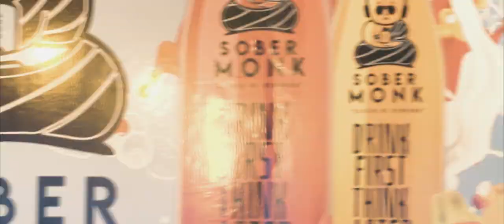Terrace Cafe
+Terrace Cafe video
+ Direction - Baiju Natarajan
+ Editing   -  Baiju Natarajan
+ Software used - DAVINCI RESOLVE
+ Camera used - Sony  A7sii - Canon 6d
++ ABOUT ME-  My name is Baiju Natarajan.  I am a Dubai based freelance storyboard artist working since 2004. I got my Fine art Degree from College of Fine Art TVPM India.  After completion of Fine Art, I worked with some of the prominent animation studios in India and moved to Dubai in 2004.
+ Educational Qualification: Fine art degree in Applied arts from
College of Fine Arts TVPM  India
+Animation experience: Worked as Key Animator in  Toonz animation and some other prominent studios in Chennai.  Got training from Ajith Rao- and Late Paterno Ajero.
+Theatre acting course completed: from Raghu Uthaman a teacher from the German school of Drama
+Story board training completed: From  Derik lamp and Jeffry Hale.  Canadian Animators who won canne Awards for best-animated films.
Assistant Direction_ Aravindan _
follow him on instagram